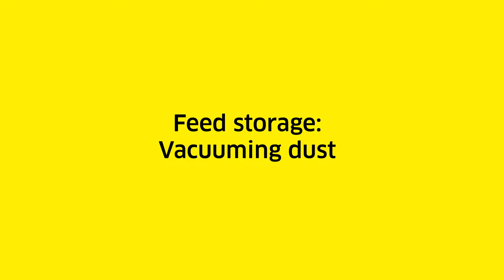Пилосос для прибирання у кормосховищі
Пилососи вологого і сухого прибирання із запатентованою системою очистки фільтра Tact забезпечують тривалу безперервну роботу зі стабільною високою силою всмоктування. Навіть при зборі великих обсягів дрібного пилу. ⬇️

Самоочищення фільтра забезпечується потужними пневматичними імпульсами. Ці апарати відповідають високим запитам будівельних компаній і ремісничих підприємств.

✔️Міцні компоненти та потужна сила всмоктування: пилосос сухого та вологого прибирання NT 30/1 Tact з інноваційною системою очищення фільтра Tact і 30-літровим контейнером для сміття з відбійниками і металевими колесами.

✔️ Професійний пилосос сухого та вологого прибирання NT 50/1 Tact Te відрізняється багатофункціональністю. Він має 50-літровий контейнер з регульованою рухомою ручкою, зливним шлангом, а також вбудовану розетку для електроінструменту.